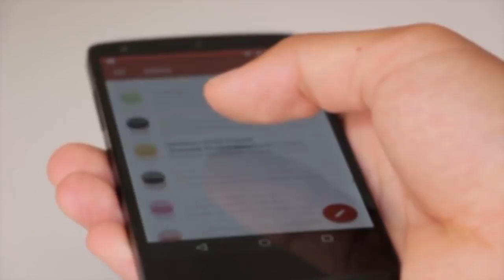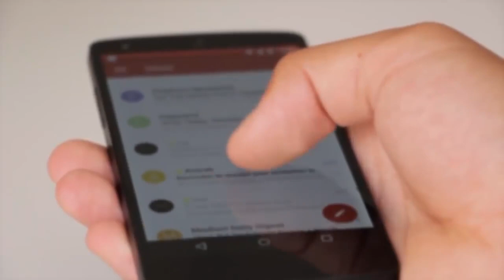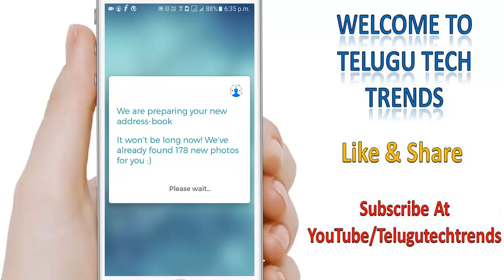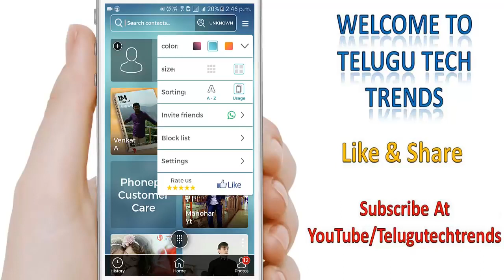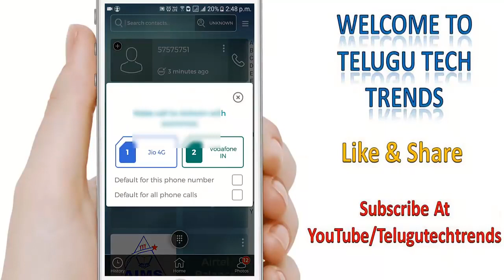మీకు ఫోన్ చేసిన Unknown Caller Detailsని ఫోటో తో పాటు చూసేయండిలా | Telugu Tech Trends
Best Audio Editor App For Android Devices | Edit Audio Using Your Mobile Phone | Telugu Tech Trends

Secret Apps To Watch Latest Movies Online | 2 Hidden Free Apps In 2018 | Telugu Tech Trends

How To Upload Our Own Developed App In Google Play Store | Telugu Tech Trends